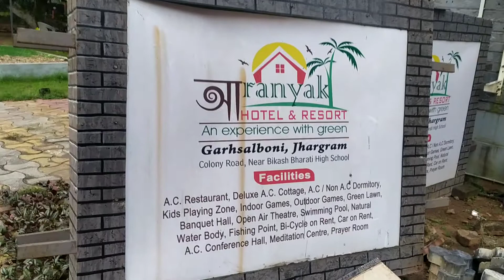Jhargram Aranyak Resort